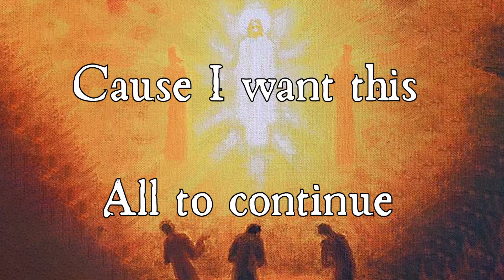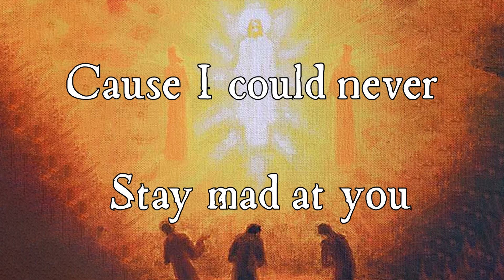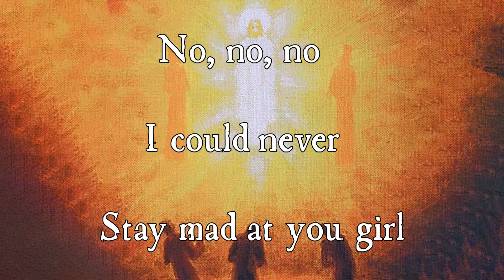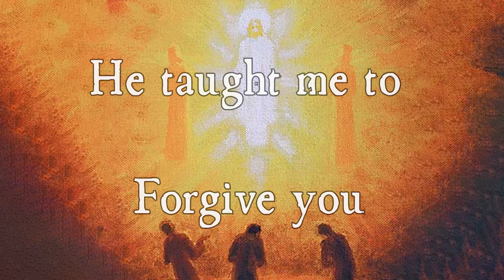LEO OPTIMIST - never mad at you (Lyric Video)